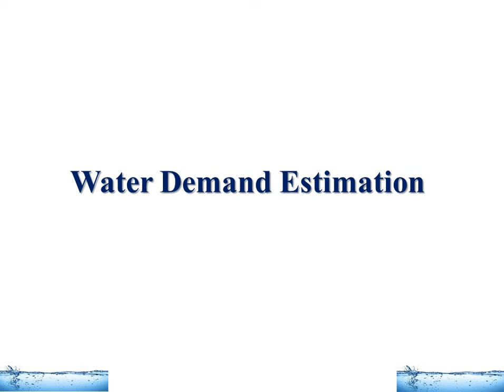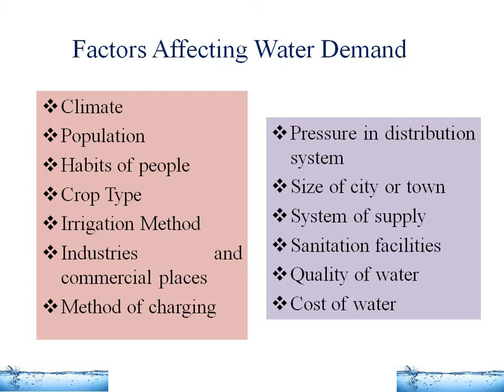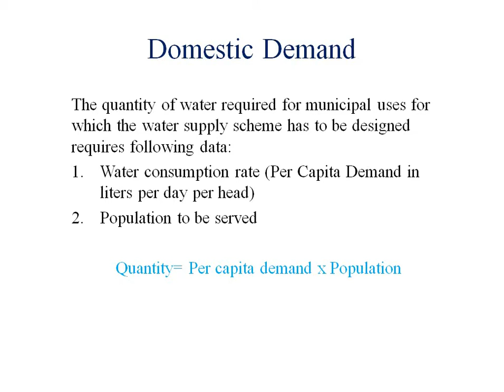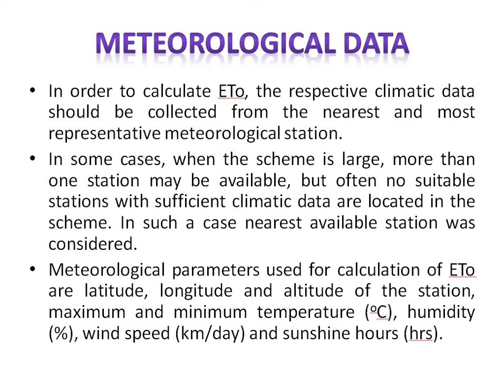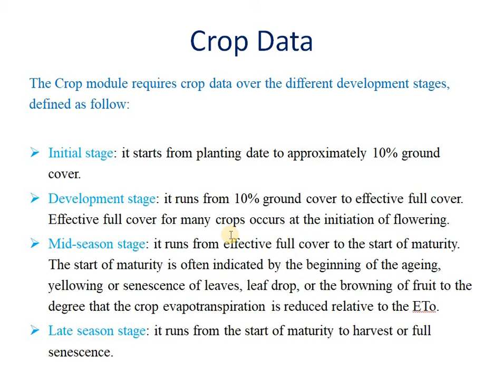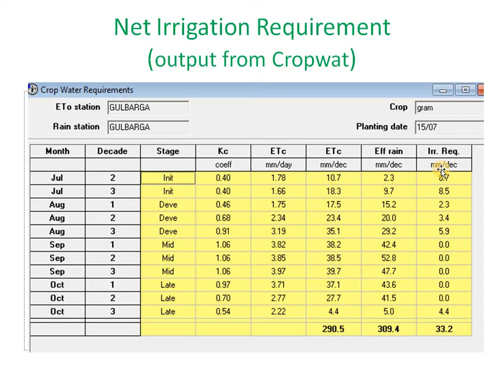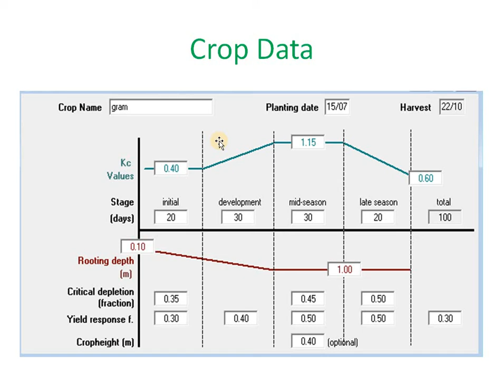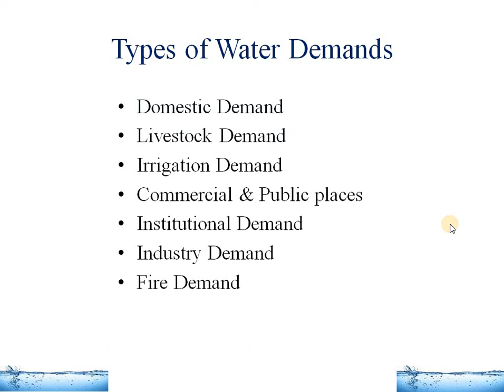Water Demand Estimation - Concept